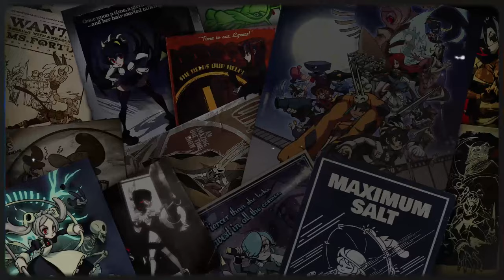MARIE ALL VARIANTS REFERENCES MOBILE VERSION (VACCUM AND HILGARD INCLUDED)